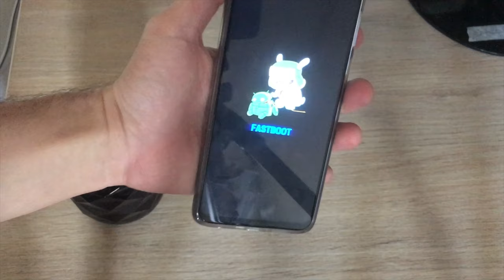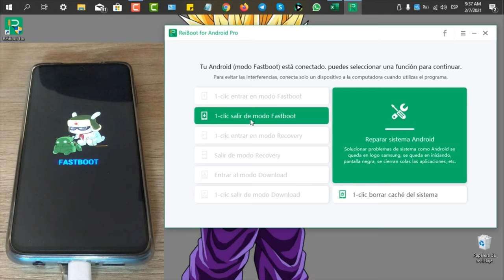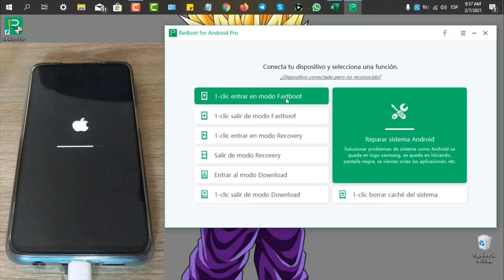¡El SECRETO para Entrar y Salir del Modo Fastboot Android 2023!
¿Cómo entrar y salir de modo Fastboot Android? Vamos a enseñarles hoy. Leer más

ReiBoot para Android es un programa que puede entrar y salir del modo Fastboot Android gratuitamente con 1 solo click, solucionar 50+ problemas del sistema Android como logo Samsung, pantalla negra, etc.
Esta herramienta compatible con más de 600 teléfonos y tabletas Android, incluidos Samsung, Google, Sony, Motorola, LG, HTC, Huawei, Xiaomi, etc.

0:00 Introducción
0:34 Dispositivo Android se queda en el modo Fastboot
1:40 Solo 1 clic, entrar y salir de modo Fastboot